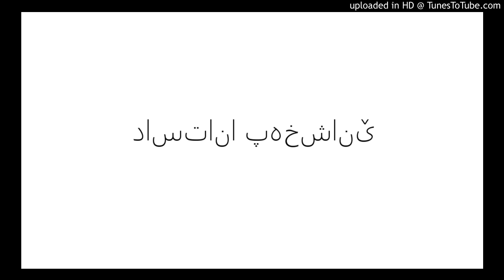داستانا پەخشانێ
15- داستان پەخشانێ- چیاێن بۆتان بە دەنگی عبدولرەقیب دەنگ2  (Dastana Pexshanê- Çyayên botan bdengê Abdulreqib  )